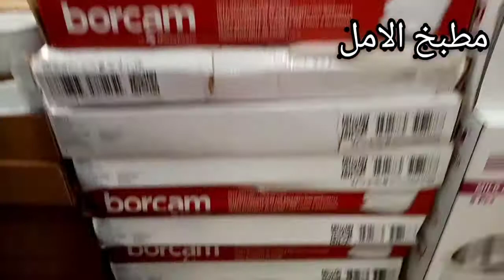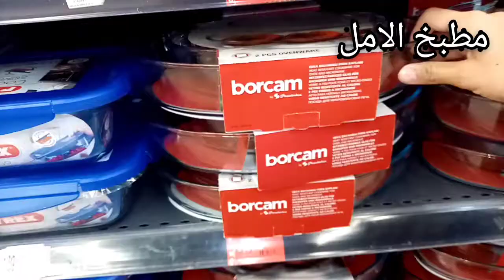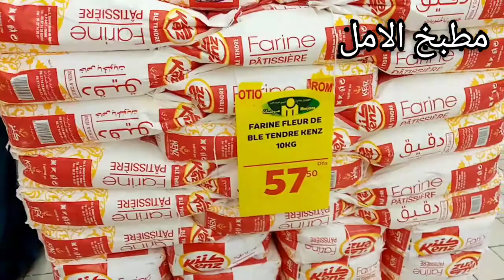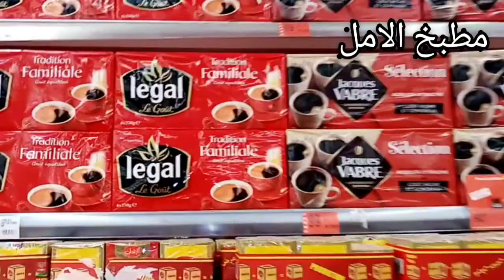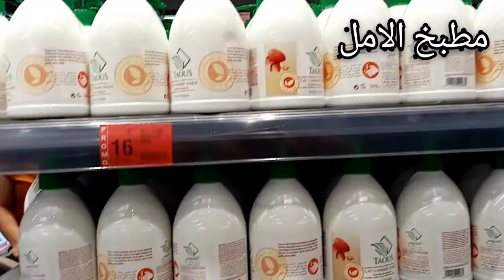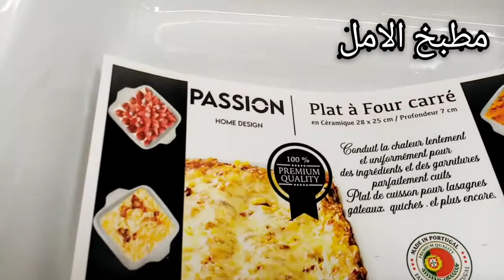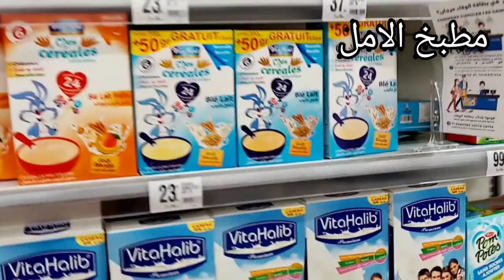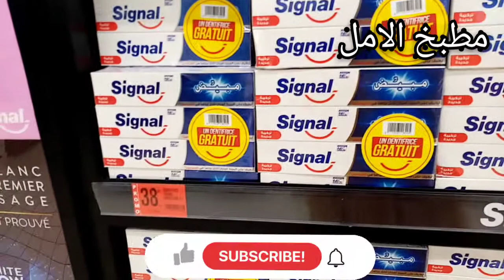عروض_مرجان😱 لشهر يونيو//في الأواني و الملابس لا تفوتكمPromotion marjane 2021 👌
عروض وهميزات غزالين في مرجان💥جابو أواني_رفوف وخزانات_ملابس وبيجامات روعة سارعوا📣 Soldes marjane
جديد عروض و تخفيضات مرجان 💥 جولة جديدة فمرجان والهميزات لي جابو 💥لقيت حويجات غزالين غيعحبوكم😍
عروض وتخفيضات مرجان صدمني مرجان هد الشهر😱promotion solde de Marjane
تخفيضات وعروض جديدة في مرجان🤩أواني/بيجامات/طاولات/زرابي/رفوف وخزانات👌🏼سارعوا 📣 Soldes marjaneعروض وتخفيضات مرجان لهذا الشهر بالي قبل ميسالي/🆕Promotion solde de Marjaneجديد تخفيضات مرجان المتنوعة ابتداء من اليوم لغاية 10 أكتوبر 2020 | Catalogue marjane 2020عروض مرجان في أواني و تجهيزات المطبخ إلى 11 أكتوبر 2020 Catalogue Marjane Cuisine Au 11 Octobreعروض مرجان في أواني و تجهيزات المطبخ إلى 11 أكتوبر 2020 Catalogue Marjane Cuisine Au 11 Octobre
تخفيضات وعروض جديدة في مرجان🤩أواني/بيجامات/طاولات/زرابي/رفوف وخزانات👌🏼سارعوا📣Soldes marjane
💥جولة جديدة فمرجان والهميزات لي جابو هاد الأسبوع💥لقيت حويجات غزالين غيعحبوكم😍

تخفيضات مرجان إلى 17 ماي
2020 Catalogue Marjane MAI 2020 pour RAMADAN
اكتشفوا جديد عروض مرجان الخاصة بشهر رمضان  إلى 17 ماي 2020  وتشمل العروض كل مستلزمات التنظيف، البقالة، المواد الغائية، اللوازم المنزلية، الملابس، المعلوميات، منظمات و اجهزة الكترونزلية وغيرها
لا تنسوا دعم القناة بجيم للفيديو والاشتراك في القناة من اجل الاستمرارية وتفعيل الجرس للتوصل بكل جديد وشكرا

اجو تشوفو عروض وتخفيضات في الآلة الكهربائيةلي عمل مرجان
Solde promotion de Marjane
تخفيضات مرجان
عروض مرجان
جديد مرجان
Solde Marjane
Promotion Marjane
Découvrez le catalogue Marjane du 30 AVRIL au 17 MAI 2020, de multiples promotions sur plusieurs produits électroménagers, produits alimentaires, vêtements, électroniques et plein d’autres promotions excellentes…

عروض وتخفيضات مرجان لشهر يناير هميزات معقولة Promotion marjane MAI 2020
catalogue marjane MAI 2020
 promotion marjane MAI 2020
 promotion marjane 2020
 promotion maroc
تخفيضات مرجان

Promotion Maroc

Promotion bim

جديد مرجان

جولات رائعة

تخفيضات خيالية

Majane Agadir

Marjane Tanger

Marjane Rabat

Marjane Titouane

Marjane Marrakech

Tour Marjane